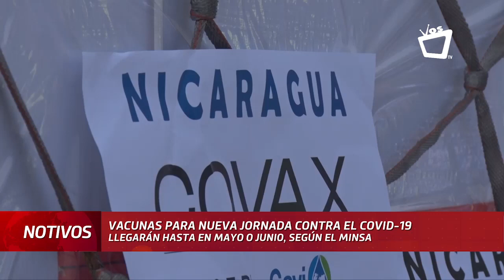Minsa admite retraso en la adquisición de vacunas contra el coronavirus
La primera Jornada de Vacunación contra la Covid-19, finalizará este viernes 30 de abril y fue dirigida a mayores de 60 años, con enfermedades crónicas, cardiopatías y personas con cáncer.